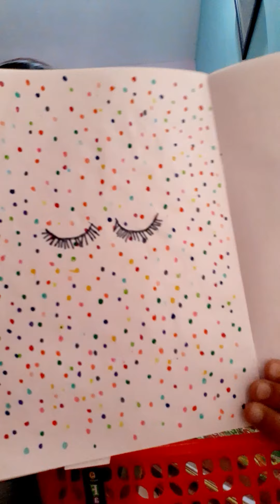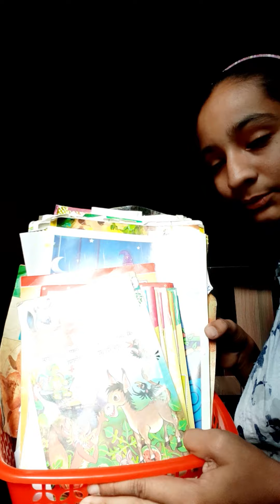My study table organization video | my study table tour | Desk tour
Hlo  my name is yaishmeen